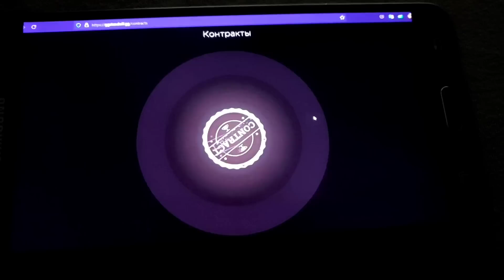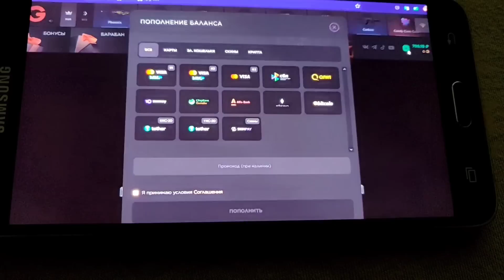ОБНОВА 0.22.0, ПОДАРОК 2023, ОЬНОВЛЕНИЕ, ГифтБокс В STANDOFF 2